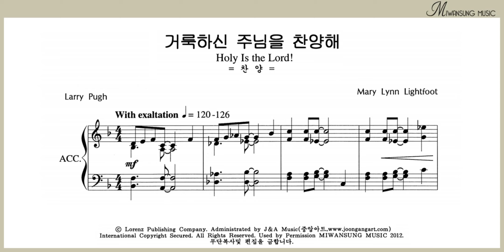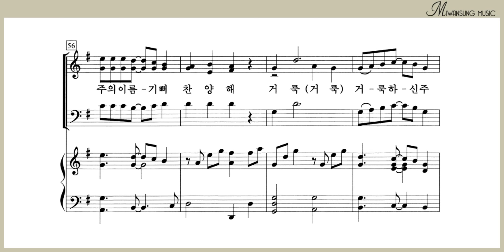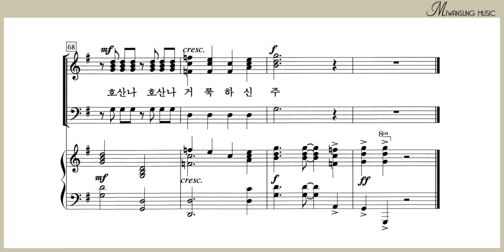거룩하신 주님을 찬양해 / 남성파트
혼성3부 7집 / 거룩하신 주님을 찬양해 / 남성파트